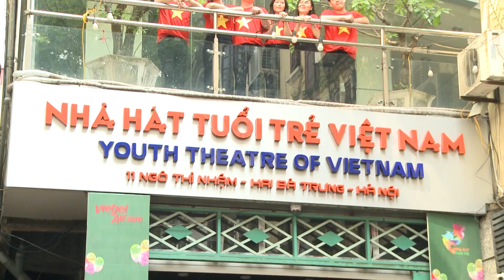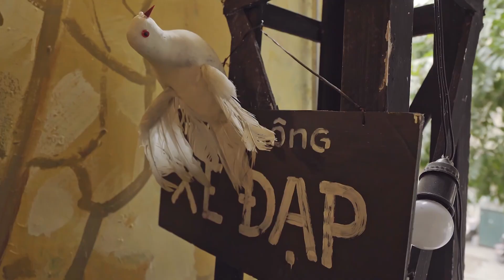Hà Nội - Khúc đồng dao chống dịch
"Hà Nội - Khúc đồng dao chống dịch" - MV ca nhạc của các nghệ sỹ Nhà hát Tuổi trẻ tham dự cuộc thi “KẾT NỐI YÊU THƯƠNG ,VƯỢT QUA ĐẠI DỊCH”
do Cục Nghệ thuật Biểu diễn phát động.
Sáng tác : Cường Trần
Lời thơ : Quốc Cường